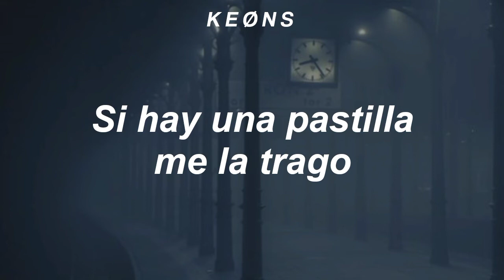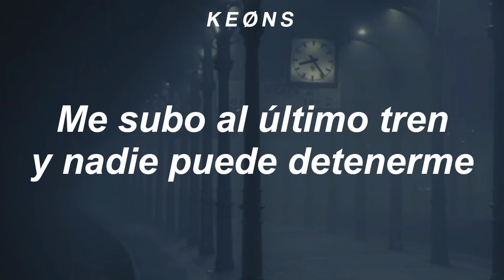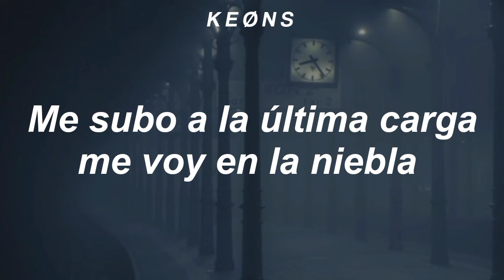Alvvays - Bored In Bristol (Sub.español)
Del álbum Blue Rev

Alguna petición en los comentarios.